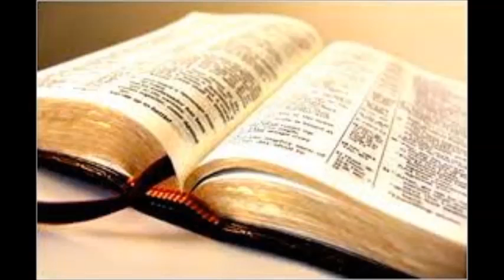Preconceitos nas Igrejas PREGAÇÃO COMPLETA GELSON MAGALHAES